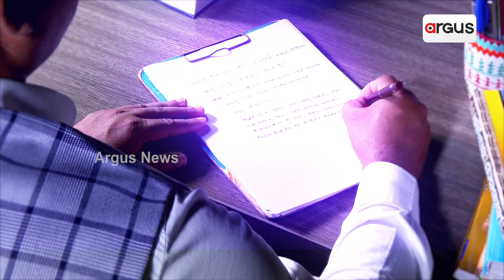ଏଠି ମା’ କାଳୀଙ୍କ ମୁହଁ ମହାପ୍ରଭୁ ଜଗନ୍ନାଥଙ୍କ ଭଳି ଦିଶେ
ପୁରୀ ଯିବା ବାଟରେ ପଡେ ସାକ୍ଷୀଗୋପାଳ। ଏଠାରେ ରହିଛି ବୀରଗୋବିନ୍ଦପୁର ଶାସନ। ଯେଉଁଠାରେ ମା’ ଦକ୍ଷିଣକାଳୀଙ୍କ ପୀଠ ରହିଛି। ମା’ ମୃଣ୍ମୟୀ ପ୍ରତିମା ଅତିବ କମନୀୟ ଓ ରହସ୍ୟମୟ। ସବୁଠାରୁ ବଡ଼ କଥା ହେଉଛି ଏଠାରେ ମା’ଙ୍କ ପ୍ରତିମା ଆପଣଙ୍କୁ ମହାପ୍ରଭୁ ଶ୍ରୀ ଜଗନ୍ନାଥଙ୍କ ଭ୍ରମ ସୃଷ୍ଟି କରିପାରନ୍ତି ।